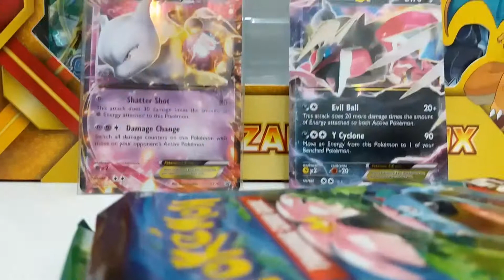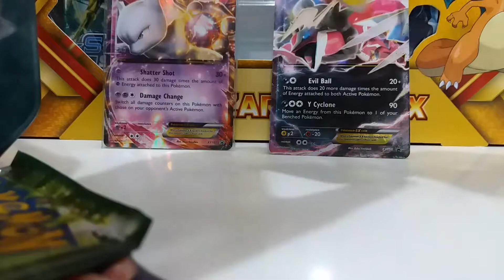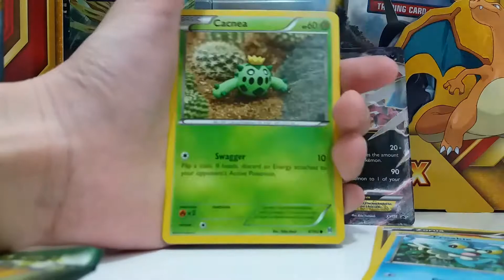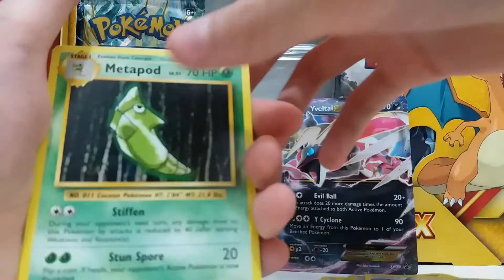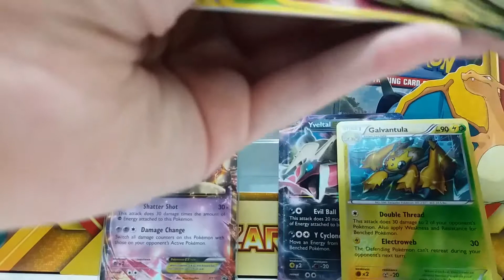Opening a Yveltal-EX Tin!!!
Are we able to get an EX? Will we not? Watch the vid. And see!